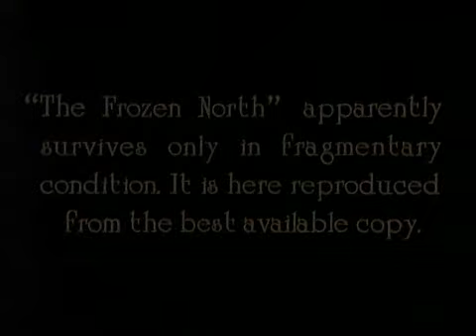Buster Keaton in "The Frozen North" (1922)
Keaton plays a caricature of William S. Hart’s screen persona in the frozen north. He lives in a town that's so far north, the North Pole is "three miles south," and it's the "last stop on the subway." He's melodramatic machismo (cigarette flip), questionable ethics (two-gun firing), and saccharine pathos (tears and all).

Keaton uses a cardboard wanted poster (a cutout of Hart) as his partner in order to rob locals, and hold up a tavern/gambling house. This doesn't go well. He makes an escape and thinks he is in the clear, only to return home to a real surprise.

This bad man bursts into a house that he thinks is his, only to see a woman he thinks is his wife in the arms of another man.  In a fit of passion he shoots them dead, only to quickly realize, it isn't his cabin after all, and  he has shot the wrong wife in the wrong house.

As if murder weren't enough, he eschews his own wife (Sybil Seely) and brings flowers to his married neighbor (Bonnie Hill), spending the rest of the movie running from the woman's husband.

An American black & white Western parody comedy silent short film written & directed by Edward F. Cline & Buster Keaton, produced by Joseph M. Schenck, photographed by Elgin Lessley, starring Keaton, Cline, Bonnie Hill, Joe Roberts and Freeman Wood. Final film of Sybil Seely.

Another of Keaton’s venture into informal surrealism. He callously dances with his wife’s unconscious body, vacuums an igloo, plays tennis with snowballs, disguises himself as Sam the Snowman, and is envisioned as Erich von Stroheim by a woman who he is trying to rape. Keaton also pays brief  homage to vamp Theda Bara, but it all turns out to be a dream.

The film is a parody of early western films, especially those of William S. Hart. Keaton wears a small version of Hart's campaign hat from the Spanish–American War and a six-shooter on each thigh, and during the scene in which he shoots the neighbor and her husband, he reacts with thick glycerin tears, a trademark of Hart's. Keaton spoofs Hart's demeanor, and comically attempts Hart's iconic one handed cigarette roll. Keaton spends a lot of time standing and staring to imply Hart's wooden acting, which is reinforced in the scene where he puts a picture of a cowboy in a doorway to dupe gamblers, and the image on the picture is Hart.

Audiences of the 1920s recognized the parody and thought the film hysterically funny. However, Hart himself was not amused by Keaton's antics, particularly the crying scene, and did not speak to Keaton for two years after he had seen the film. The comedy also briefly parodies Erich von Stroheim's womanizing character from the film Foolish Wives. In contrast to Hart, von Stroheim was delighted with the parody of his character.

The film followed Roscoe "Fatty" Arbuckle's arrest for the rape and manslaughter of actress Virginia Rappe. While studio executives ordered Arbuckle's industry friends and fellow actors (whose careers they controlled) not to publicly speak up for him, Keaton did make a public statement in support of Arbuckle's innocence. However, William S. Hart, who had never met or worked with Arbuckle, made a number of damaging public statements in which he presumed that Arbuckle was guilty. Arbuckle later wrote a premise for a film parodying Hart as a thief, bully and wife beater which Keaton purchased from him. Hart was widely believed in the industry to be "prone to domestic violence" and Keaton believed that Hart was helping to convict Arbuckle. Keaton produced, directed and starred in The Frozen North, the film that resulted. The film was an implied insult to William S. Hart, who released public statements against Buster Keaton's friend Roscoe 'Fatty' Arbuckle during his arrest and subsequent trial. Hart refused to talk to Keaton for many years after the film.

Arbuckle, it seems, was one of Keaton's best friends, indeed, Keaton's career, which began in 1917, was greatly assisted by Arbuckle. A chance meeting with Roscoe "Fatty" Arbuckle changed his life forever. Arbuckle had been making movie shorts with Mack Sennett and was just starting at Joseph Schenck's studio. He asked Keaton to do a scene with him in "The Butcher Boy" (1917). Keaton agreed and a lifelong friendship began. Keaton worked with Arbuckle until 1919, when in September of that year he began making his own films. Keaton was one of the few Hollywood stars that publicly came to Arbuckle's defense both during and after the comedian's arrest, court cases and final acquittal.

The humor here is atypical with Keaton, one of the greatest film comedians of all time, at his blackest, bleakest, and strangest. With its Yukon scenes, it clearly influenced Charlie Chaplin‘s "The Gold Rush" (1925). Many of the gag sequences from this film, including the fishing sequence and wearing guitars as snowshoes while carrying a mattress, were used by The Three Stooges in "Rockin' thru the Rockies" (1940).

 This is pure Keaton, however uneven, but not one of his better shorts.